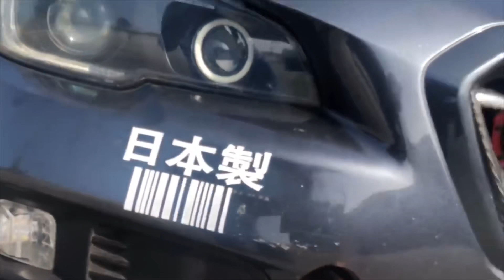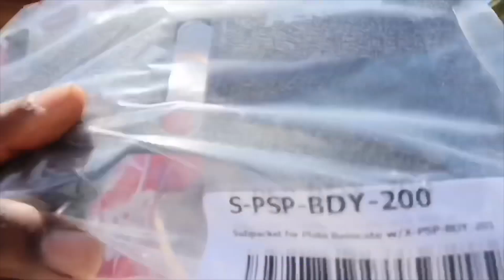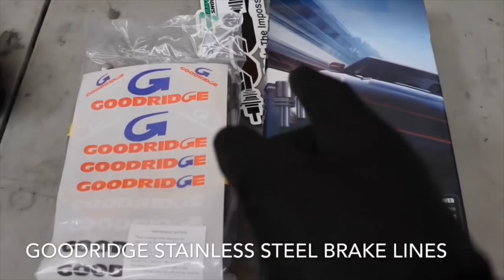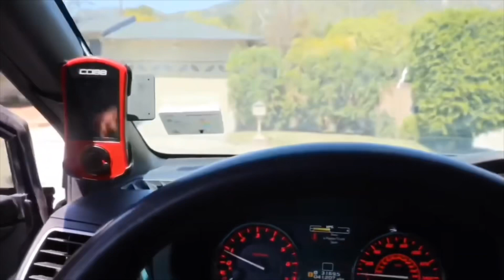Rebuilding (And Modifying) A VANDALIZED SUBARU WRX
This video is all about me rebuilding my Subaru WRX to being the car it is today.

Welcome to the SUBZERU VLOGS

Daily exploits with my CORVETTE and WRX

Just a Guy in Cali who loves cars and wants to inspire others

ARTIS MUSIC!

Mystxry Beats

"Mystery Beats"